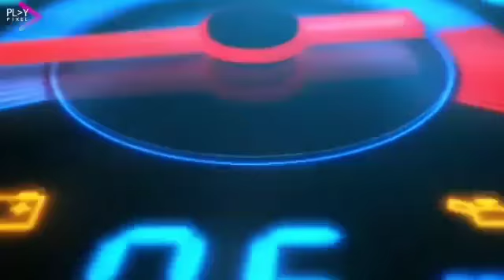Qual o melhor lugar para se rodar com uber e 99pop